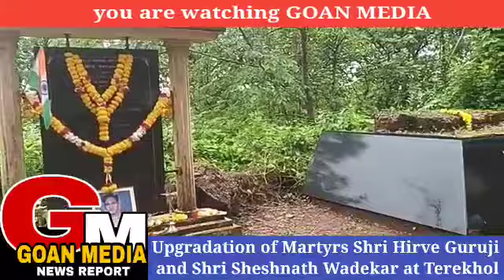Upgradation of Martyrs Shri Hirve Guruji and Shri Sheshnath Wadekar at Terekhol